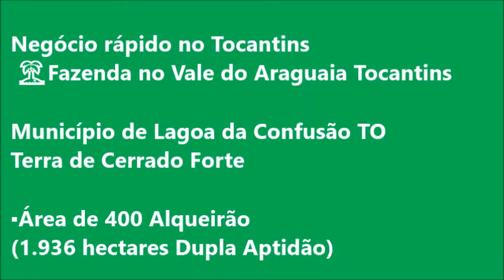Fazenda pra ganhar dinheiro região de alta valorização Lagoa da Confusão TO Área 1.936 há pra Soja.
💢Negócio rápido no Tocantins
 🏝️Fazenda no Vale do Araguaia Tocantins

Município de Lagoa da Confusão TO
Terra de Cerrado Forte

▪️Área de 400 Alqueirão
(1.936 hectares Dupla Aptidão)

✔️Quase Toda formada
✔️Falta 20 Alqueires pra abrir
📝Já tem licença pra desmontar

🌳🌴Vegetação: Cerrado forte

Dupla Aptidão em toda área

▪️Topografia plana
▪️Terra Vermelha sem pedras
▪️Argila boa
▪️Pluviométria 1.800mm
▪️Boa de água: 07 km Beira Rio.

🏛️Estrutura: Casa, Curral,  Energia elétrica ( tudo simples) Toda cercadae dividida.

🌎Localizada a 50 km da cidade, na beira do asfalto.

📂Documentação em dias

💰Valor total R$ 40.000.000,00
💥Condições de pagamento: 50% de entrada e o restante a combinar

🔥Negócio rápido!!
“Ótimo Investimento”

⚠️ Possibilidade de vender de porteira fechada com 500 cabeças de gado.

Misael Lira
Negócios Imobiliários
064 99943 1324 vivo zap
Atenção: O valor, disponibilidade e condições de pagamento, pode sofrer alterações sem nenhum aviso prévio.